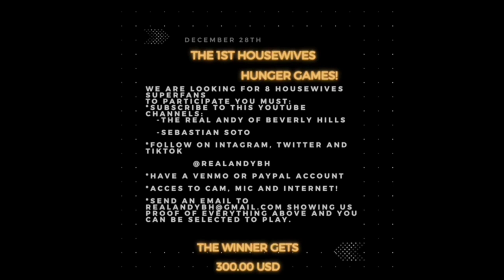Heather Gay OPENS UP about how filming HELP her find herself and get over PERFECTION!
REMEMBER WE LIVE IN RUMORLAND SO EVERYTHING IS ALLEGEDLY OR THE STREET ARE TALKING OR THE RUMORS ARE LOL!!!

FACEBOOK.COM/REALANDYBH

TIKTOK.COM/@REALANDYBH